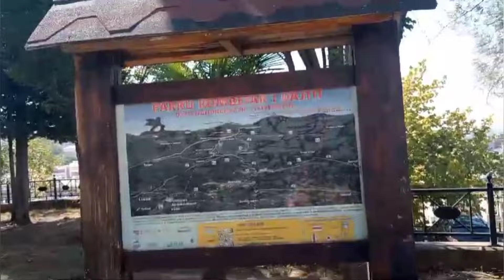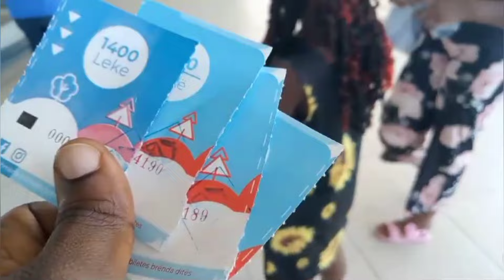THINGS TO DO IN ALBANIA/ TIRANA AND DURESS VLOG